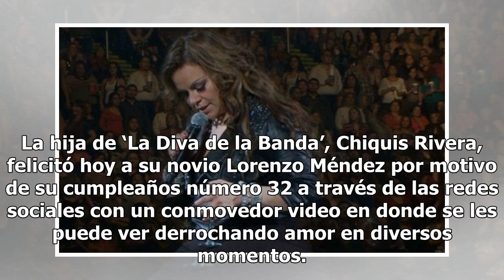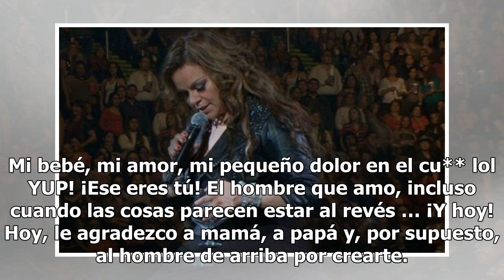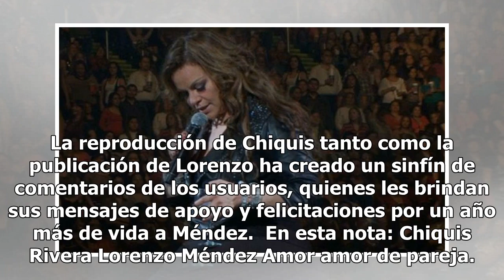Con tierno video, Chiquis felicita a Lorenzo Méndez por su cumpleaños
La hija de ‘La Diva de la Banda’, Chiquis Rivera, felicitó hoy a su novio Lorenzo Méndez por motivo de su cumpleaños número 32 a través de las redes sociales con un conmovedor video en donde se les puede ver derrochando amor en diversos momentos. Chiquis acompañó el video con unas románticas palabra...